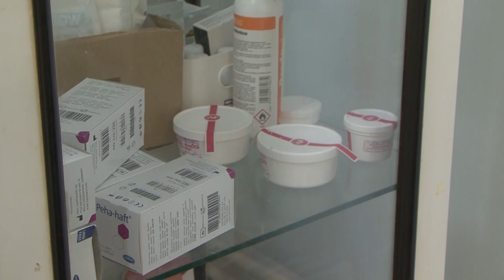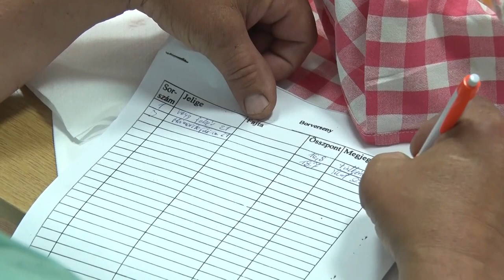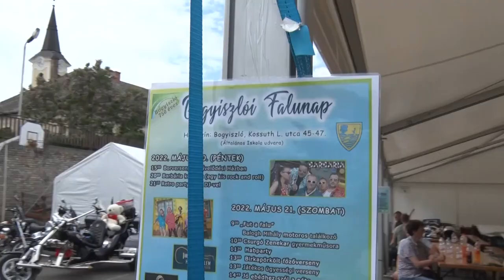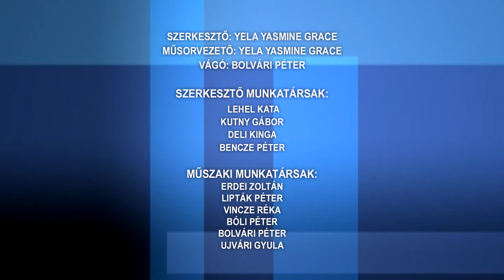Közéleti magazin 20220527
Közéleti magazin

Borverseny – Szekszárd
UV-B sugárzás - egyre gyakoribb a bőrrákos megbetegedések száma
 Falunap – Bogyiszló
Horgászok
Széles szakmai kínálat a Tolna Megyei Szakképzési Centrum iskoláiban